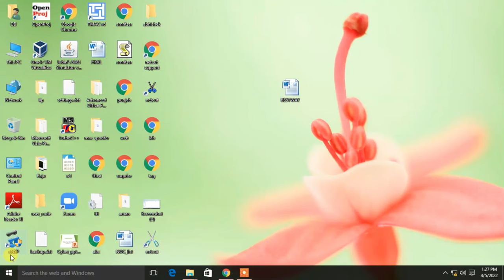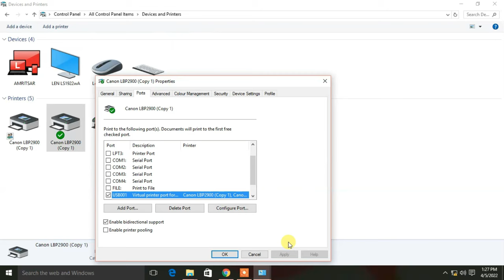The port to which the printer is connected is not supported. check the port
If you are manually installing your printer drivers on Windows and cannot find the USB001 (Virtual printer port for USB), then ...